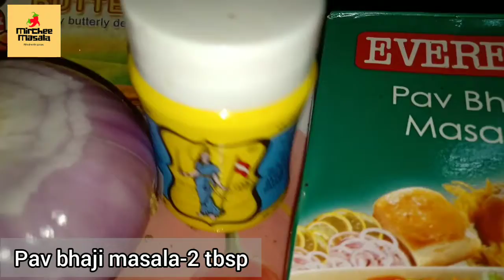Cheese Paav Bhaji Recipe | चीज़ पाव भाजी रेसिपी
Raising me higher